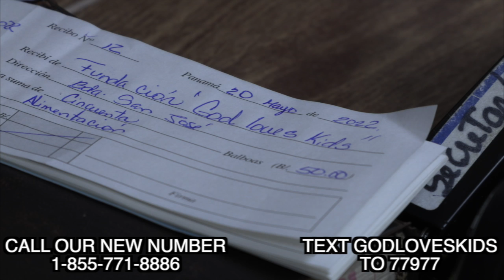David Rescue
A program in David to pull children out of gangs, away from drugs, prostitution and sex trafficking. Help today!